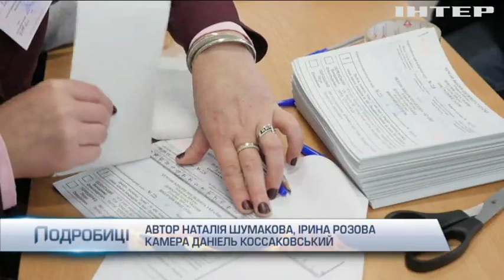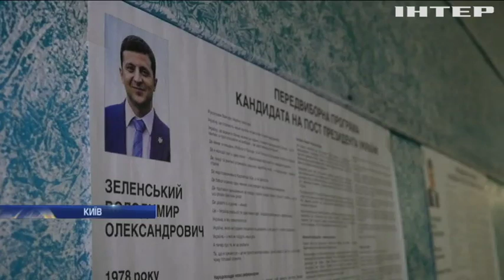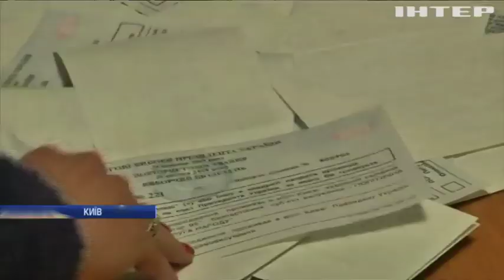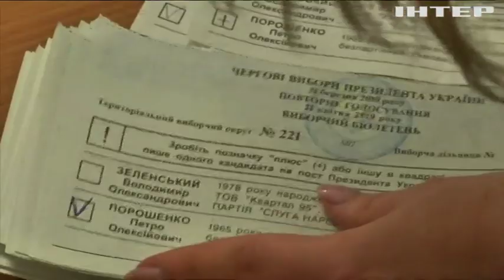Міжнародні спостерігачі дали оцінку виборам в Україні